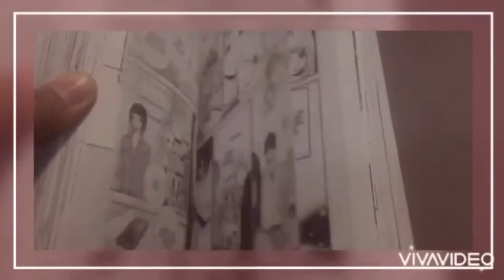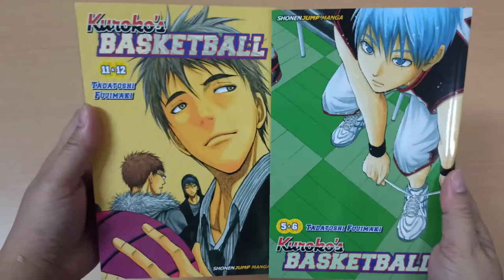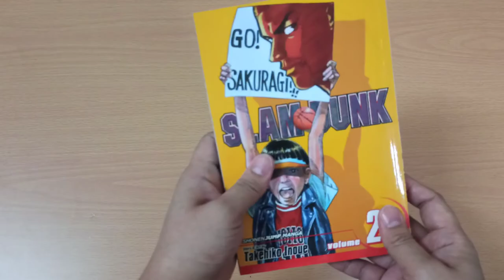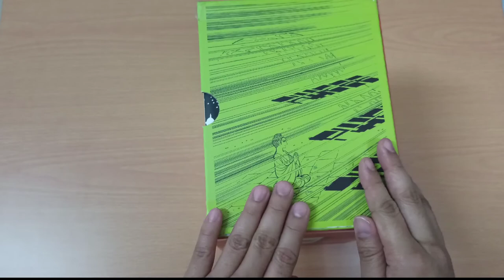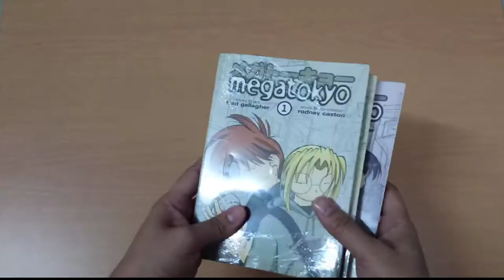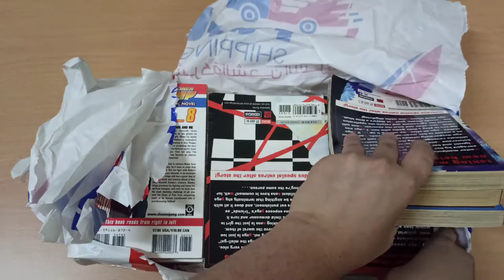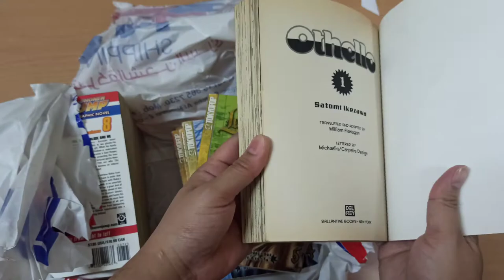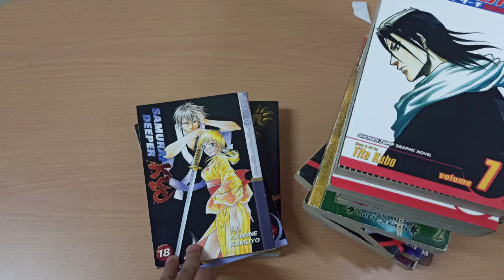May 2021 Manga Haul | 45 Volumes | 4 Completed Series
Hi KaMangas! Again I've purchased more than 40 volumes of Manga this month.
Below is the list of Manga for this Haul.
1. Othello Vol 1
2. Othello Vol 2
3. Othello Vol 3
4. Othello Vol 4
5. Othello Vol 5
6. Othello Vol 6
7. Othello Vol 7
8. Les Bijoux Vol 1
9. Les Bijoux Vol 2
10. Les Bijoux Vol 3
11. Les Bijoux Vol 4
12. Les Bijoux Vol 5
13. Kuroko's Basketball Vol 6-7
14. Kuroko's Basketball Vol 11-12
15. Rose Hip Rose Vol 3
16. Rose Hip Rose Vol 4
17. Shaman King Vol 8
18. Shaman King Vol 9
19. Shaman King Vol 10
20. Bleach Vol 7
21. Bleach Vol 8
22. Samurai Deeper Kyo Vol 18
23. One Punch Man Vol 20
24. One Punch Man Vol 21
25. Slam Dunk Vol 22
26. Slam Dunk Vol 26
27. Slam Dunk Vol 4
28. Slam Dunk Vol 14
29. Crimson Empire Vol 1
30. Buddha Vol 1
31. Buddha Vol 2
32. Buddha Vol 3
33. Buddha Vol 4
34. Buddha Vol 5
35. Buddha Vol 6
37. Buddha Vol 7
38. Buddha Vol 8
39. Peach Girl Change of Heart Vol 8
40. Peach Girl Change of Heart Vol 6
41. Megatokyo Vol 1
42. Megatokyo Vol 2
43. Megatokyo Vol 3